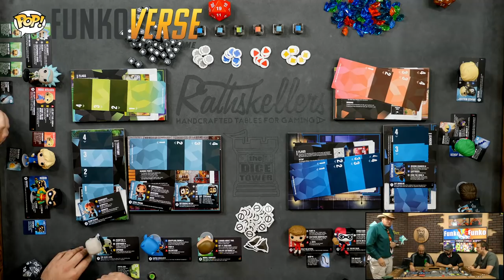FunkoVerse Strategy Game (Funko VS Funko!)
The guys have a live FunkoVerse Showdown!

BGG Link: